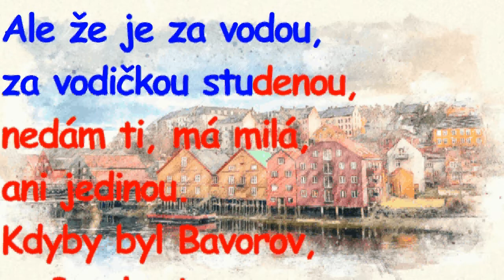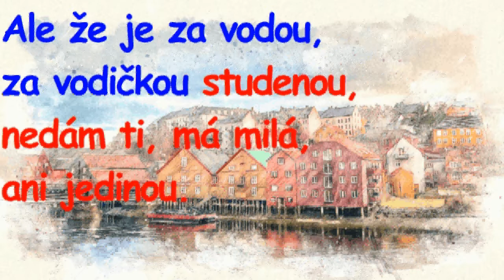Kdyby byl Bavorov - karaoke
Nabízím písničku ve formě karaoke. Se zpěvem je k dispozici v Playlistu Lidové písně.